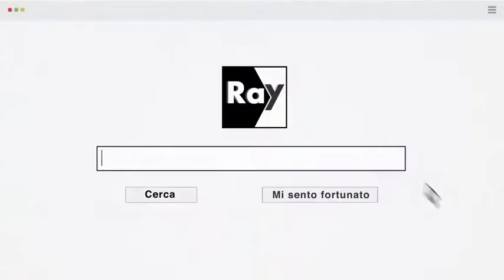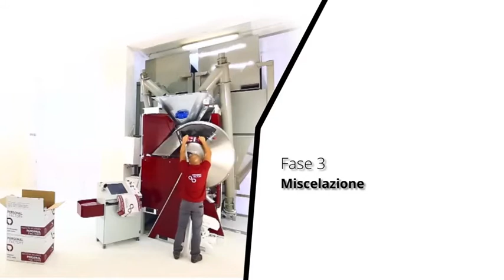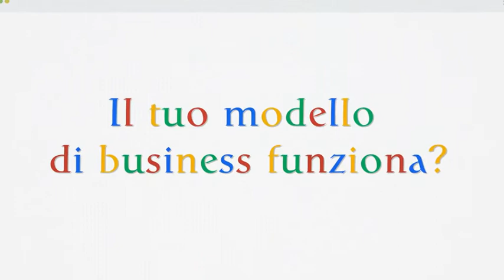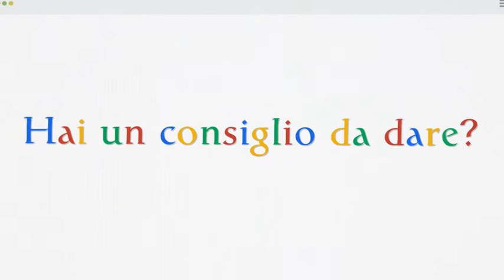Servizio Rai su industria 4.0 prima che esistesse il termine industria 4.0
Video RAY canale digitale della Rai su personal factory. Diventa produttore di prodotti chimici per l'edilizia, malte, adesivi, microcementi, collanti etc. in modo semplice e veloce e con i più elevati standard di mercato. Maggiori informazioni su